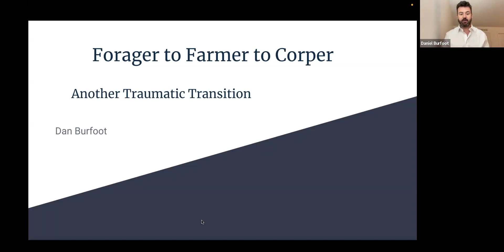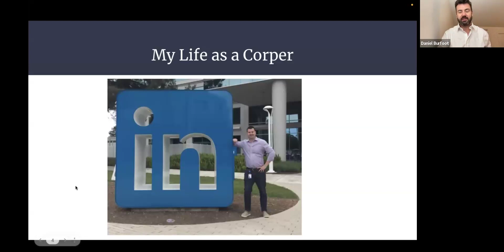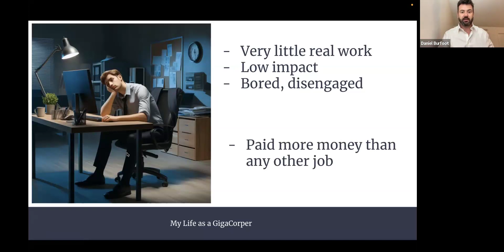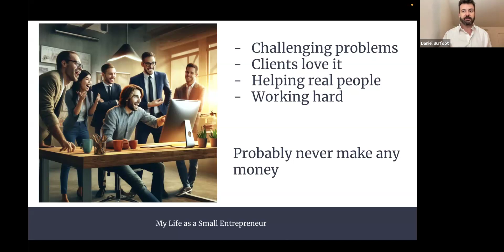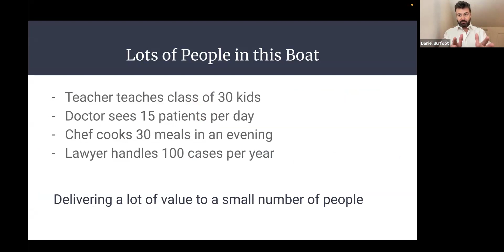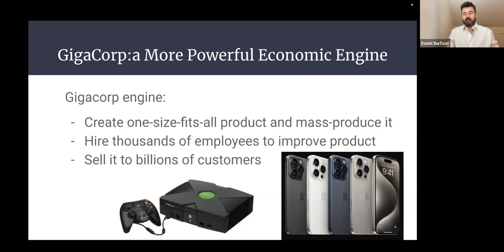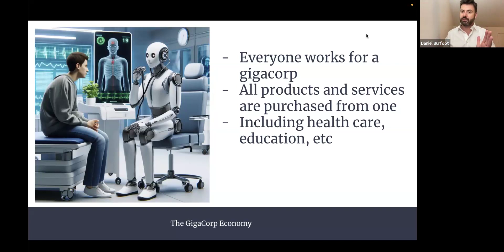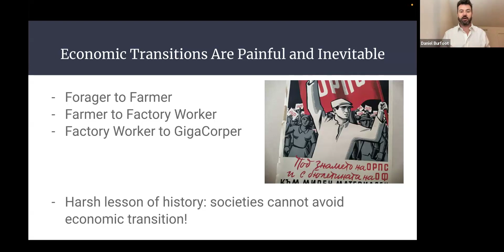Dan Burfoot: Forager to Farmer to Corper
Dan describes the new economic paradigm that is looming on the horizon, which is based on the Gigacorporation.